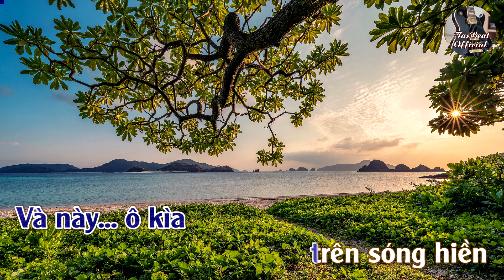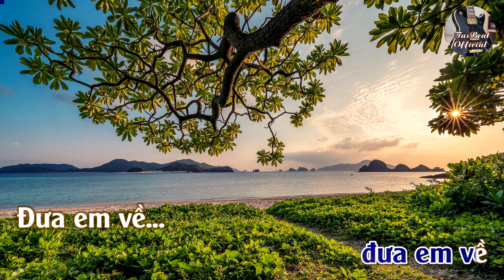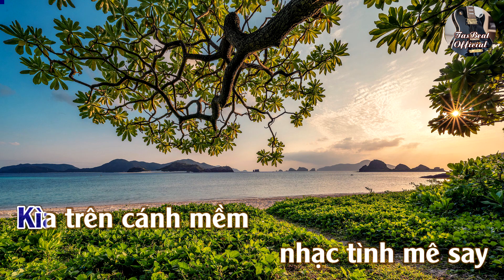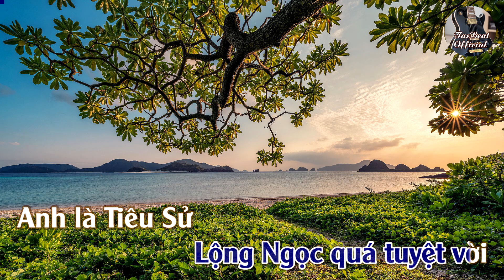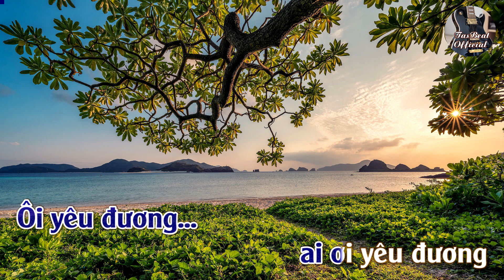Karaoke Lộng Ngọc Tone Nam Trầm | TAS BEAT